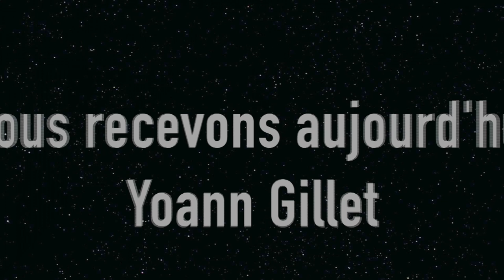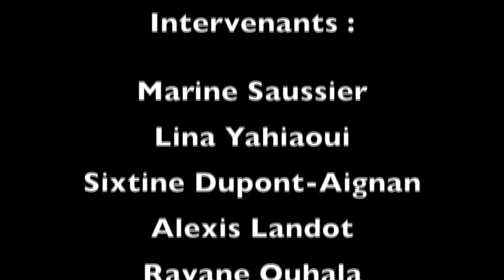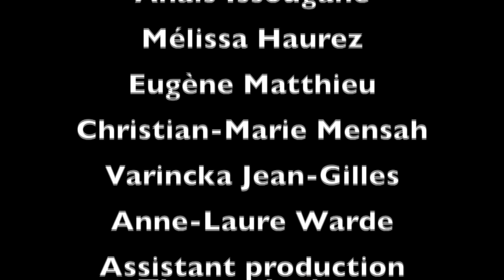Interview de Yoann Gillet pour les Rencontres de Montaigne.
Les rencontres de Montaigne: Yoann Gillet.
Chaque année, la Classe Média du lycée Montaigne, Paris VI°, invite des journalistes pour qu'ils expliquent leur démarche, leur problématique et leur motivation.